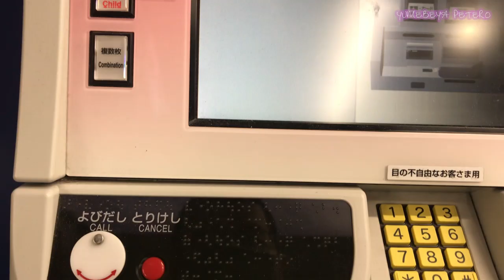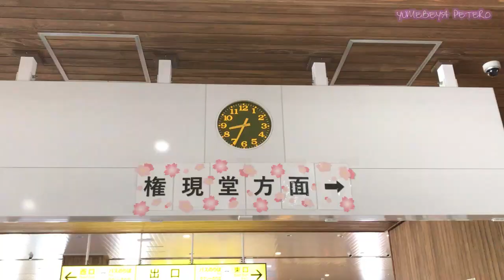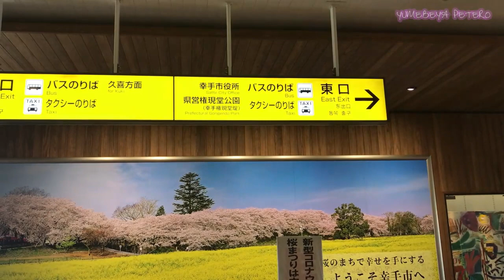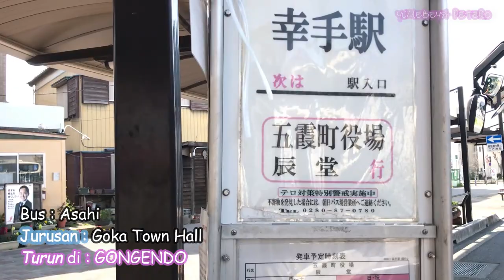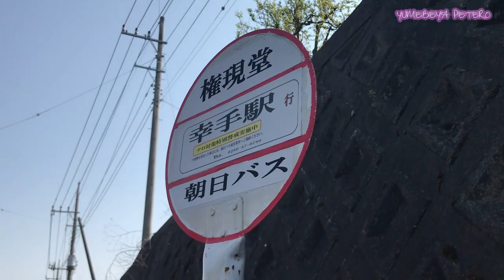THE BEST SAKURA SPOT IN KANTO REGION - SATTE GONGENDO SAITAMA - SAKURA MARCH 2021 - JAPAN VLOG(1)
Nge vlog pertama kali !!!

Kali ini jalan2 ke tempat Sakura (Hanami ) paling bagus di
Saitama Pref.  yaitu SATTE GONGENDO.

Dan ternyata berdasarkan versi dan survey tahunan website informasi Sakura lokal di Jepang
SATTE GONGENDO ini teryata menduduki peringkat pertama The Best Sakura / Hanami Spot
untuk Kanto Region 2021

(Kanto Region : Tokyo , Saitama , Chiba , Kanagawa , Gunma , Tochigi , Ibaraki , Yamanashi)

Jarang banget ada turis asing / group tour yang kesini karena rute yang gak umum dan sangat sangat sangat lokal.
Jadi otomatis akan lebih seru dan menantang dari mulai akses, photo spot, dan kearifan lokal lain nya :D

Dan buat kalian yang suka hunting & explore tempat2 baru anti-mainstream,
mungkin SATTE GONGENDO ini bisa jadi pilihan temen2 semua.

Train Information ---

Ada banyak cara / akses untuk ke Satte , tergantung posisi start dimana , harga kereta juga akan berbeda. Kalau jalur yang saya pakai adalah ;
Tokyo Sta → Kita Senjyu Sta. → Satte Sta   ( JPY 780 )
Satte → Gongendo ( JPY 180 )

INFORMASI RUTE TOUR JEPANG

Hold Your Room & Plan Your Trip Now With RAKUTEN TRAVEL